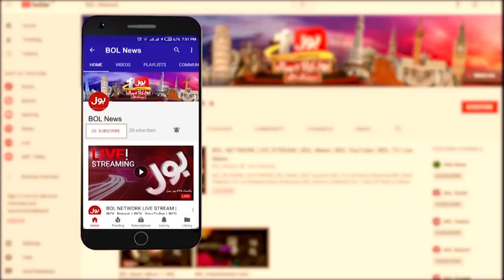Shahbaz Gill Arrested Case | Imran Khan Big Decision | Breaking News